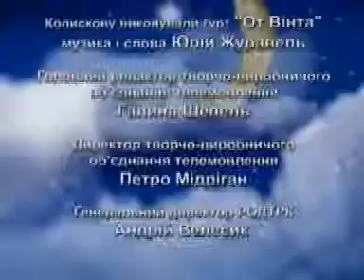Kazka 14 11 12 13 32 out